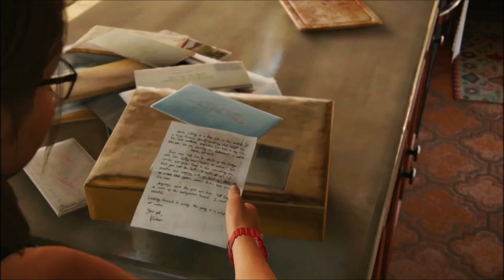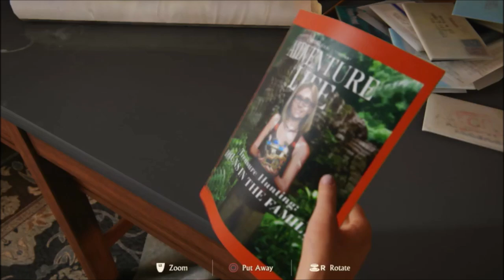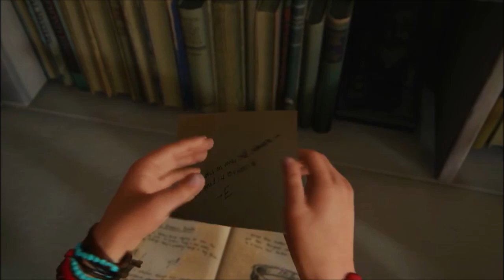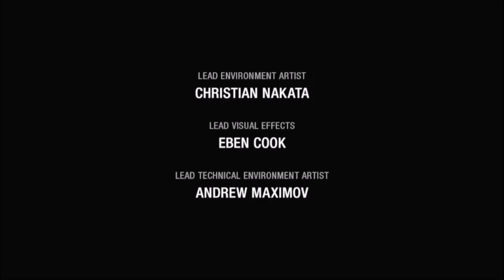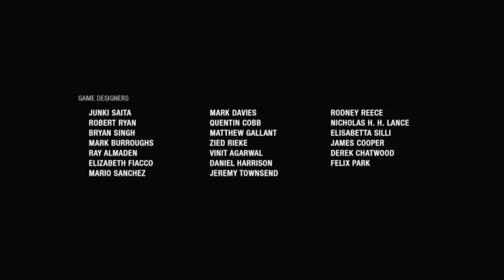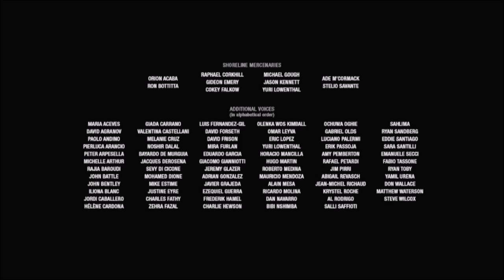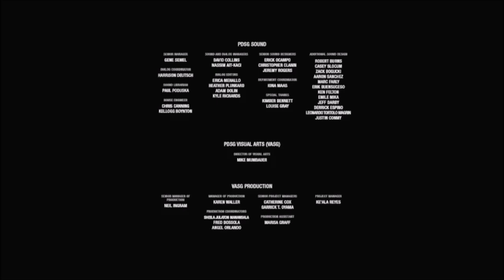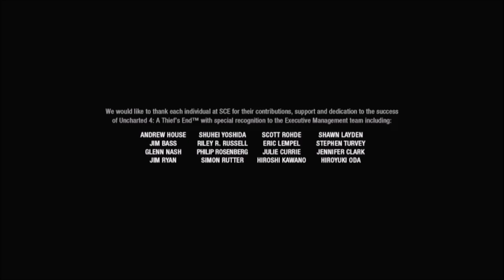uncharted 4the end the legacy live on to the next gen